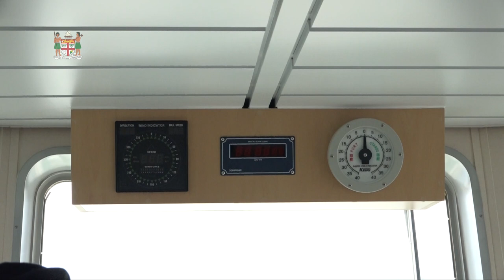Fijian Prime Minister inspects a new Navy Vessel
Fijian Prime Minster, Hon. Josaia Voreqe Bainimarama inspected a new Navy Vessel RFNS Volasiga at the Naval Base in Walu Bay.

21st November, 2019.